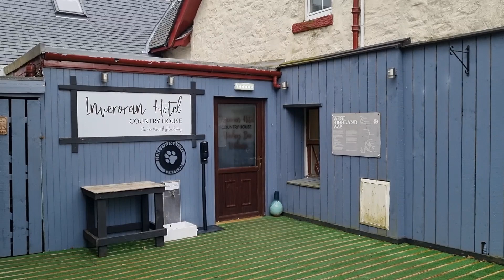The West Highland Way - Part Three. Tyndrum to Kinlochleven.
Days 5 and 6 of our walk along the West Highland Way.